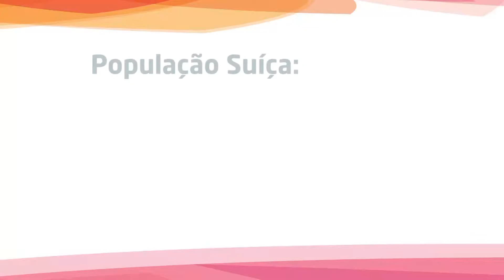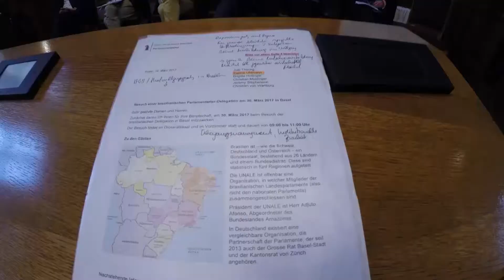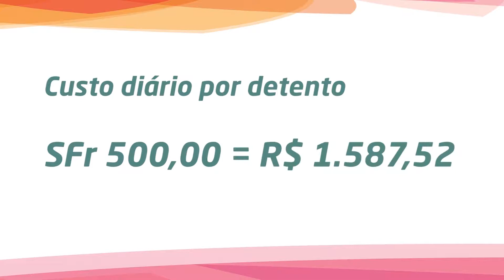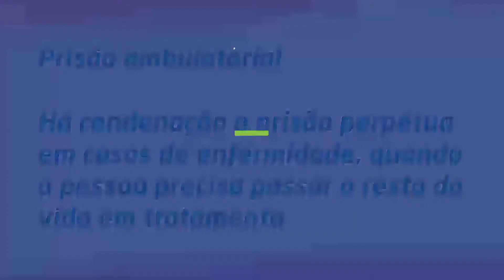VIAGEM KENNEDY - SUIÇA 28 de março a 06 de abril de 2017